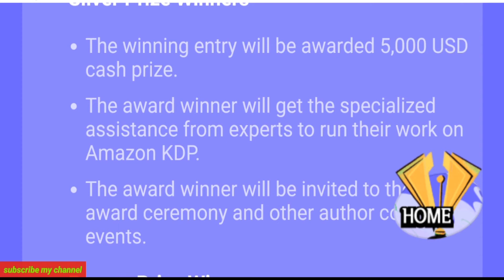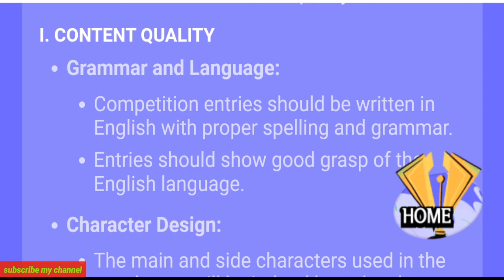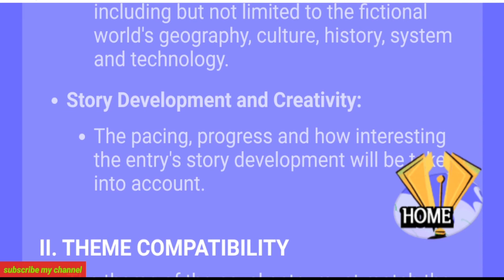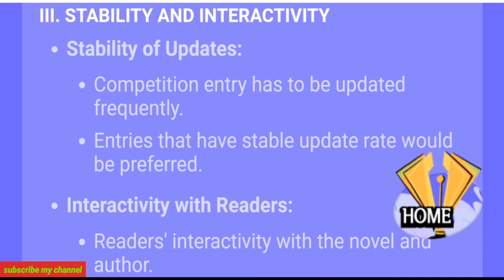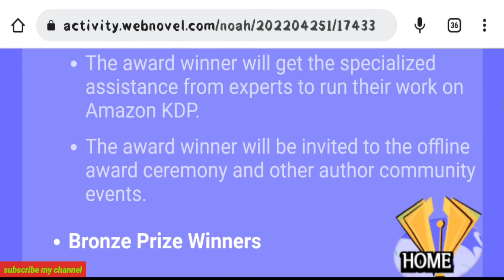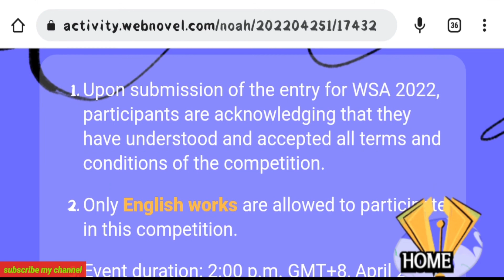win weTV award amount $10000 and other rewards for web novel competition Thailand Europe Indonesia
when big announce 10000 dollar reward and 5G tab Jones speed 64g and 200 Dollar each participant distribute and 5000 silver Revolt cash and $2000 for third price and web novel competition and other benefits for now writer in the world Thailand Indonesia Europe united kingdom KDP Amazon thanks for watching